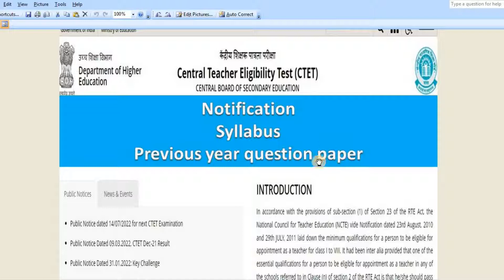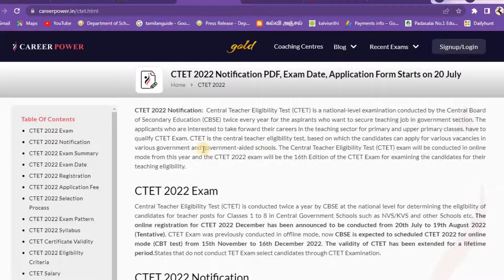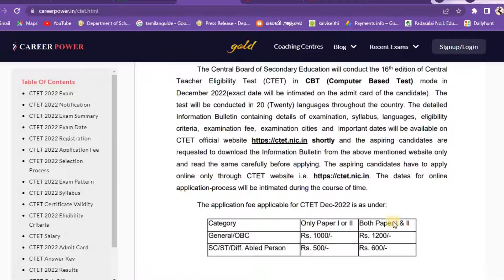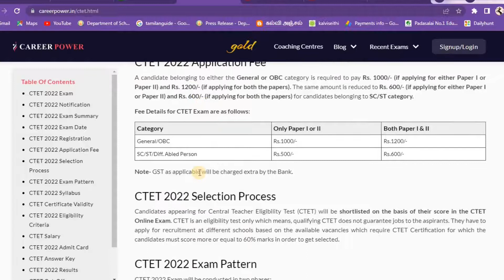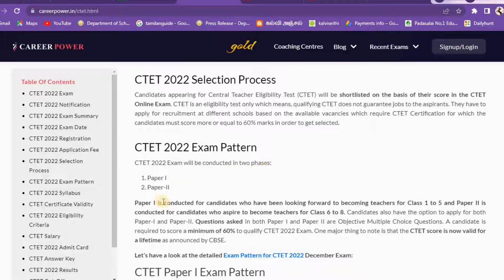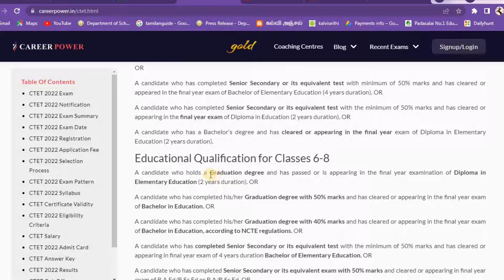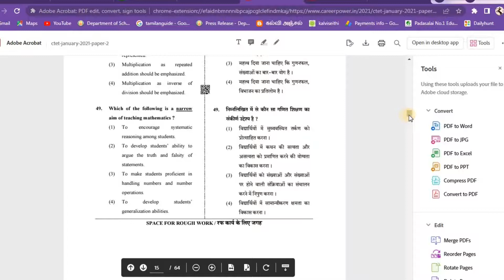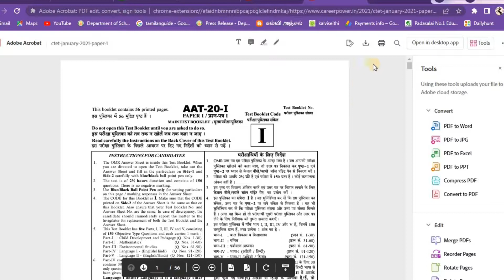CTET SYLLABUS QUESTION PAPER NOTIFICATION DETAILS